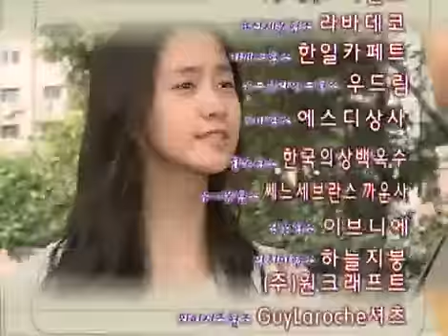너는 내 운명 - You Are My Destiny 20080617 #004